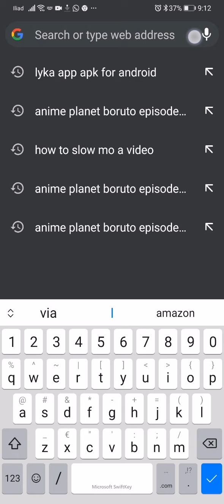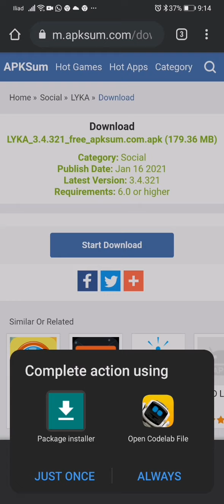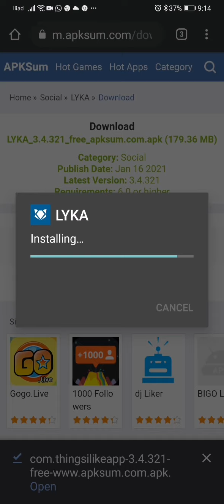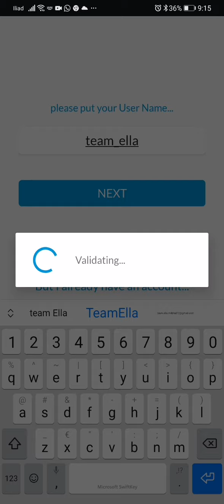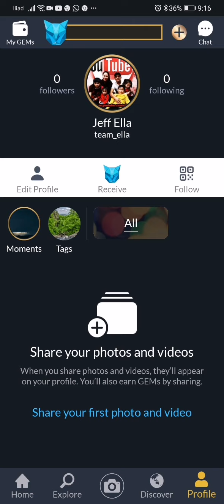Lyka App | Pano mag install? Kung nasa Ibang bansa ka Step by step.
Follow me at Lyka team_ella

Download your own risk!!!